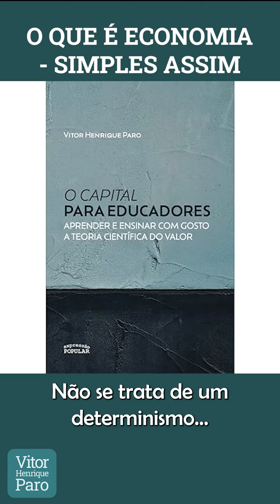O que é Economia simples assim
Aprender e ensinar com gosto a teoria científica do valor – O Capital para educadores

Este vídeo é um pequeno trecho da live ocorrida em 31/05/2023, em evento promovido por Sind-REDE e Sind-UTE Contagem, cuja versão integral está disponível A palestra “Uma conversa sobre o livro O Capital para educadores”, proferida na ocasião, está disponível
Economia é tudo o que diz respeito à produção da nossa existência, da materialidade humana. Muito antes de existir dinheiro, a economia já existia. Muito antes de existir juros, a preocupação com o econômico já existia. Lá no meio da Mata Amazônica, os Yanomamis, quando pescam ou quando caçam, quando fazem vasos, eles estão no domínio do econômico. Domínio do econômico é o domínio da produção da nossa vida. Não dá para falar da nossa vida, sob qualquer aspecto, se nós não levamos em conta como ela é produzida. Então, olha que fascinante! O objetivo desse livro é fazer com que as pessoas compreendam como que a vida se faz e como isso determina o resto tudo. Não se trata de um determinismo... E as pessoas falam que foi o Marx que foi determinista, que disse que a economia é tudo. Não foi o Marx, foi muito antes dele. Qualquer pessoa que pensou antes dele sabe perfeitamente que, antes de haver pensamento, precisa ter alguém que pensa; alguém que pensa precisa produzir a vida. Portanto, tem que pensar no econômico. O homem é produzido por ele mesmo. Então, essa é a produção da sua existência.